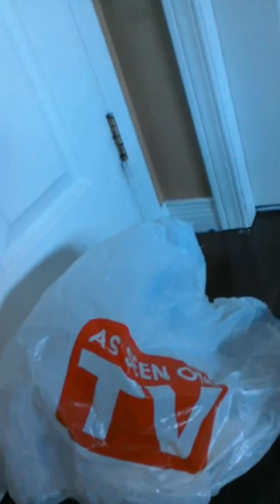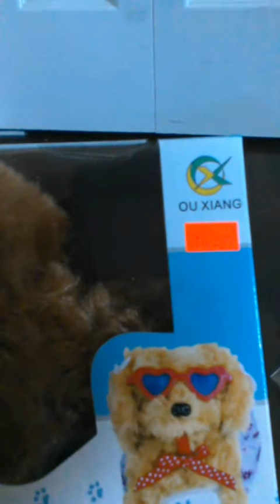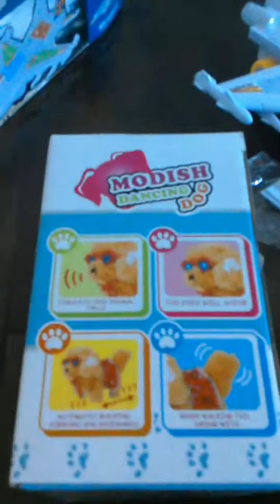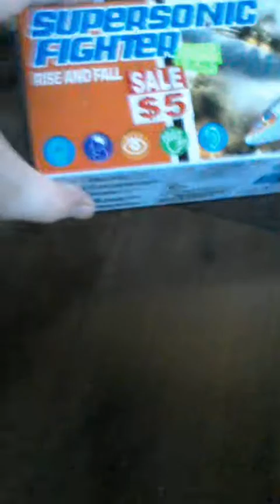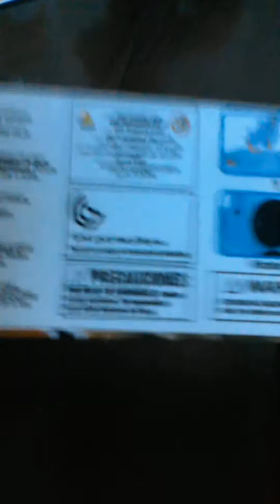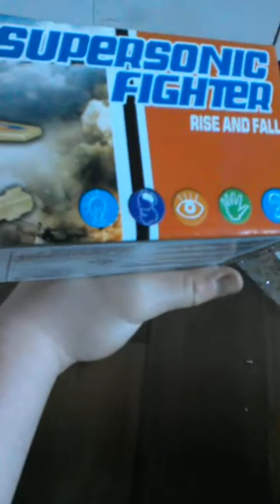I got some new chinafake toy's